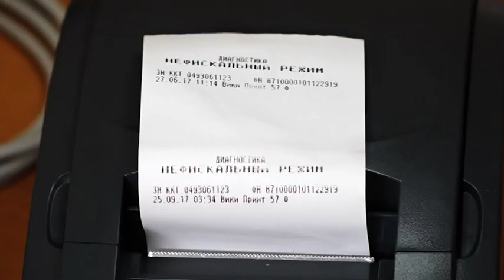Касса на рынке теперь обязательна: порядок обслуживания клиентов обсудили на Авторадио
О наступившей 1-го июля необходимости для предпринимателей, торгующих на рынке, применять контрольно-кассовые аппараты, говорили сегодня на Авторадио. Начальник отдела оперативного контроля УФНС России по ЕАО Кирилл Тищенко сообщил, что налоговики России и области реализуют сейчас проект под названием «На розничных рынках». Проект должен исключить недобросовестность субъектов предпринимательства, которая  может проявляться как в отсутствии контрольно-кассовой техники, так и в ее неприменении. Касса обязательна, чек необходим.